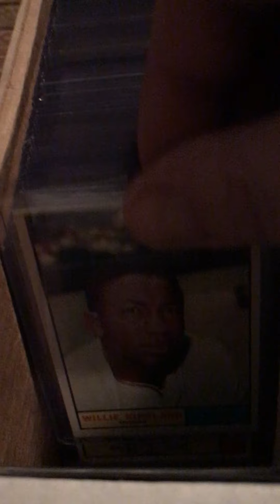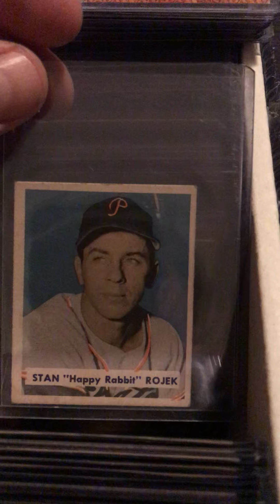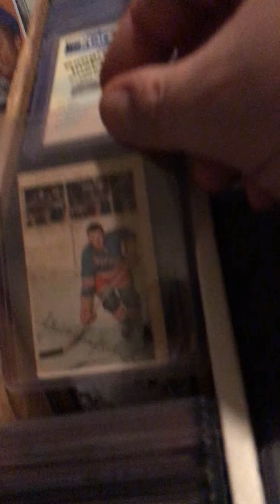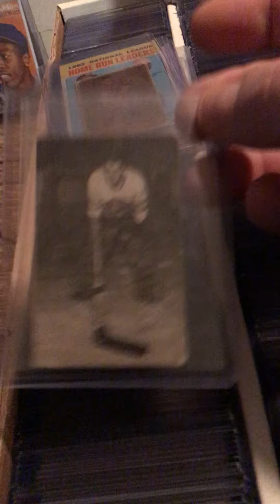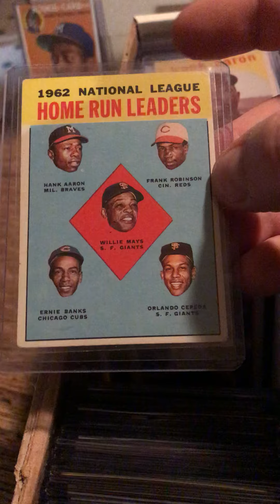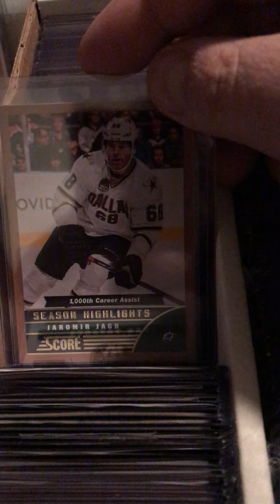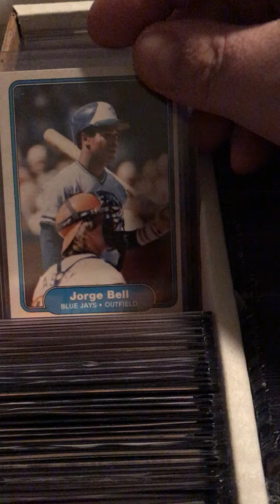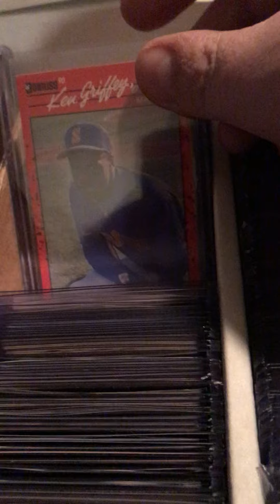Baseball card hockey card collecting the best most valuable cards in the world HOF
Baseball, Hockey, sports , collecting valuables